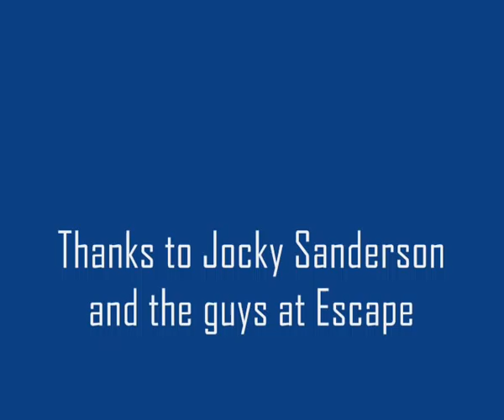Annecy SIV and Rescue Boat Landing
Adam Corke at Lake Annecy, Rhone Alps, France.